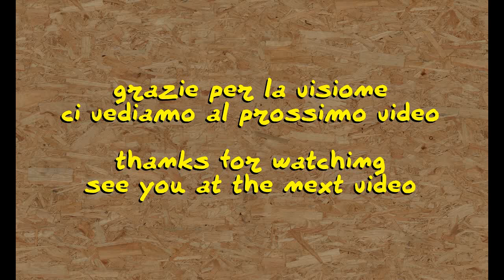Cemento per manufatti, la mia ricetta.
Ecco la mia ricetta per il cemento per manufatti artistici o di design, è molto semplice.

merchandising
il mio negozio su Teespring: